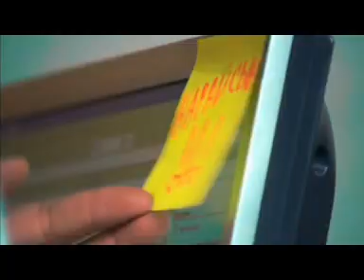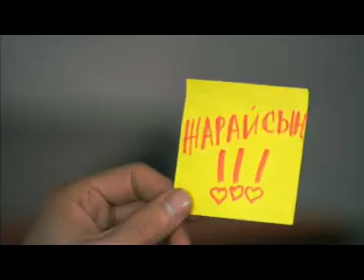KZ - "Zhanim"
Жаным